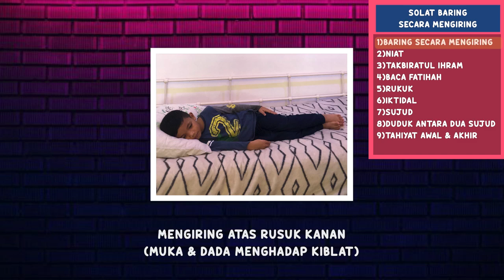SOLAT BERBARING MENGIRING